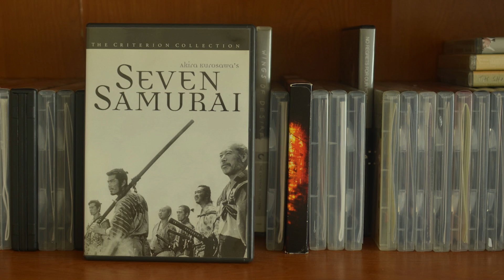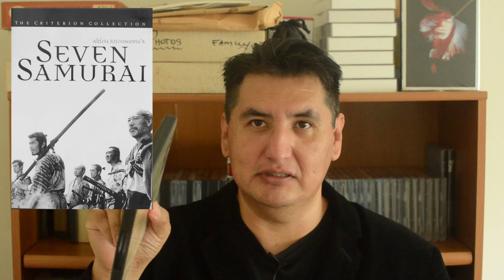The Top Shelf - Episode 47: Seven Samurai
THE TOP SHELF: Episode 47
Random Criterion DVD Reviews

This episode: "Seven Samurai", Spine #2

What will the next review be?

2020 Redshade Productions